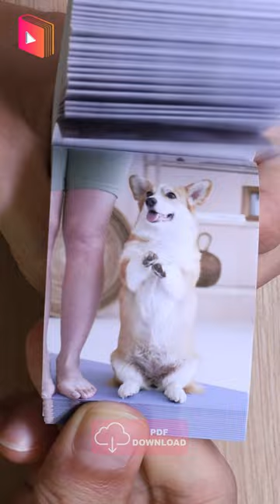Flipbook cute dog standing short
Prepare to be delighted by the charming world of our furry friend in our adorable flipbook animation featuring a cute dog standing tall.

In this video, we've lovingly crafted a heartwarming flipbook sequence that captures the endearing moment of a sweet dog standing proudly. Watch as each page unfolds to reveal the dog's irresistible charm and joyful demeanor.

Whether you're a dog lover, an animation enthusiast, or simply in need of a dose of cuteness, this video is sure to warm your heart.

Join us as we celebrate the beauty of our canine companions in our Cute Dog Standing Flipbook – a tribute to the joy and love they bring into our lives!